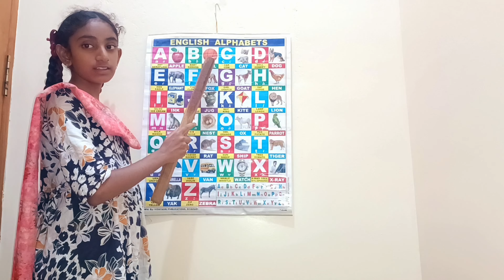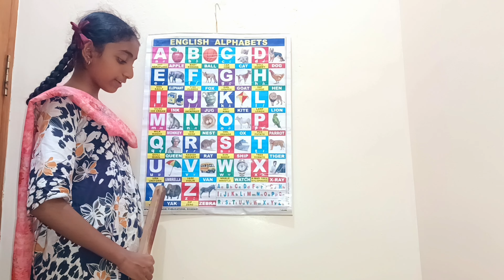A For Apple B For Ball | Alphabet A to Z for children ABC songs | ABCD in 1 2 3 Hindi